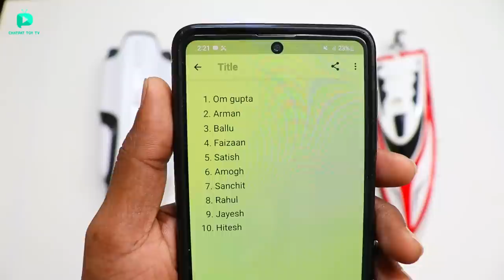RC Submarine Jet Boat Vs RC Fastest Velocity Boat Unboxing & Fight - Chatpat toy tv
Dosto aaj ki video mai maine unbox aur fight karayi hai 3 high speed police car aur 1 spy police car yeh sabhi remote control cars bohat powerful hai

RC Jet Boat Green
RC Velocity Boat
RC Jet Boat Blue
RC Jet Boat White